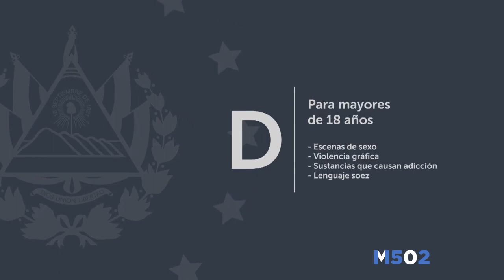Canal 4 TCS • Furcio... ¡EN VIVO! • 14/02/21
Tiembla del terror Televisa San Ángel, que a El Salvador, llegaron las series de comedia... ¡EN VIVO!

Pero ya, fuera de pajas, a los operadores de TCS, que se encargan de manejar el LEP de Canal 4, se les escapó el LEP para transmisiones EN VIVO, y lo pusieron durante Furcio.

Rec: 14/02/21 (Canal 4)